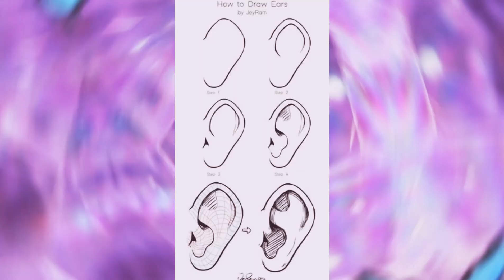•Помощь гача-туберам•Позы и поэтапные туториалы по рисованию/Позы для артов/поэтапные туториалы•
Привет🍭
И в этом видео я показала поэтапные туториалы по рисованию и позы.